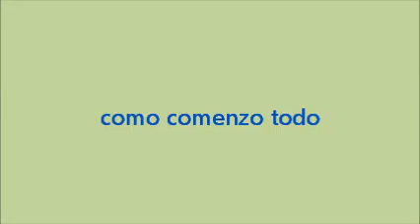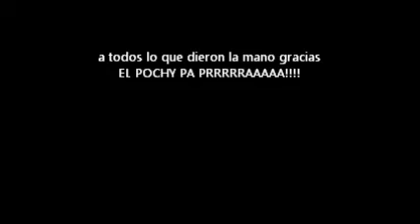como comenzo parte 2